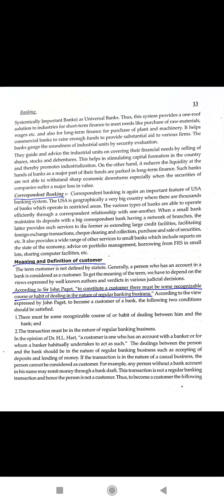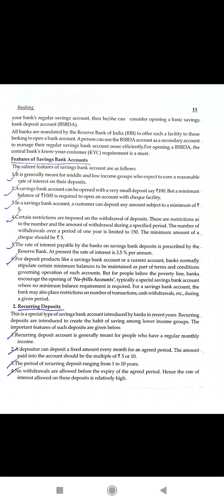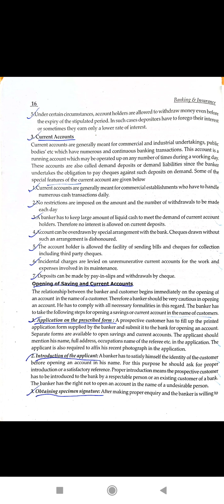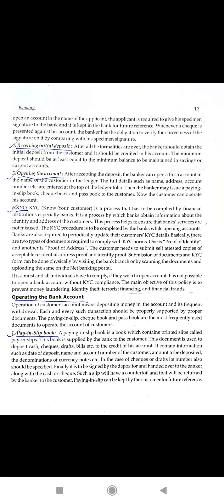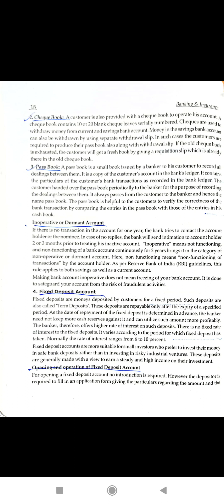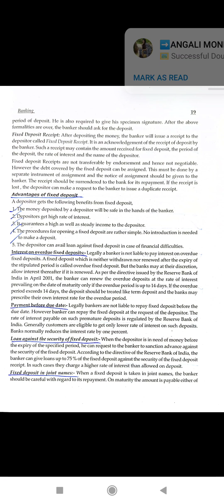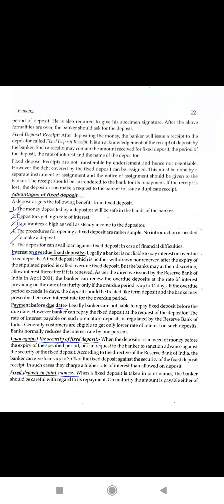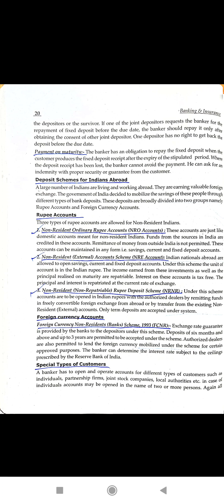S4 BBA Banking Insurance chptr 1.4